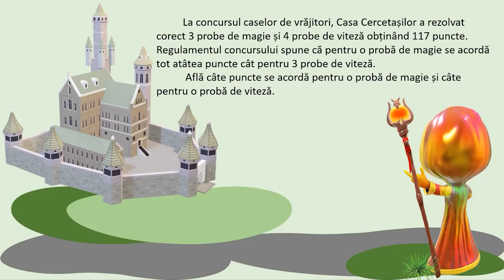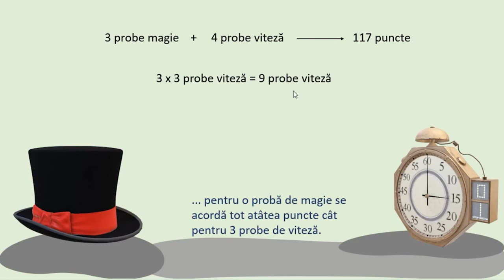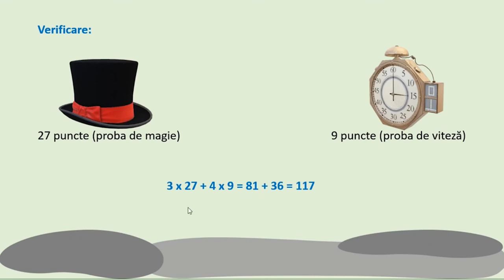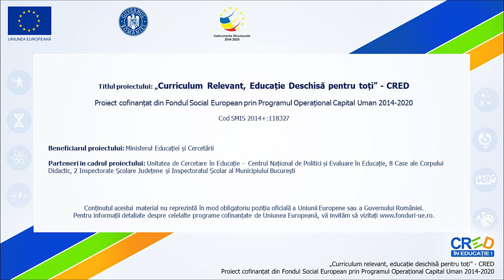Metode de rezolvare a problemelor cu Ina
Materialul prezintă una din metodele de rezolvare a problemelor tip, metoda comparației în situația specifică de eliminare a unei mărimi prin înlocuirea ei.
Textul de bază al problemei conține date care conduc la recunoașterea acestui tip. Se recomandă scrierea acestora în linie și unele sub altele conform enunțului pentru a putea identifica mai bine mărimile care se pot elimina prin înlocuire.
Copiii sunt sprijiniți să identifice algoritmii de rezolvare prin parcurgerea etapelor:
- cunoașterea enunțului problemei și identificarea datelor (enunțul este realizat în tema generală pe care o promovează videoclipul)
- înțelegerea enunțului (prin imaginile vizuale care susțin textul sau intervențiile personajului tutore și revenirea pe date)
- analiza și schematizarea problemei (prin scrierea datelor în linie și video cu explicații)
- rezolvarea propriu-zisă (video cu explicații pas cu pas)
- verificarea problemei.
Prezentarea metodei comparației prin intermediul temei generale a videoclipului urmărește și promovarea lecturii în rândul copiilor.